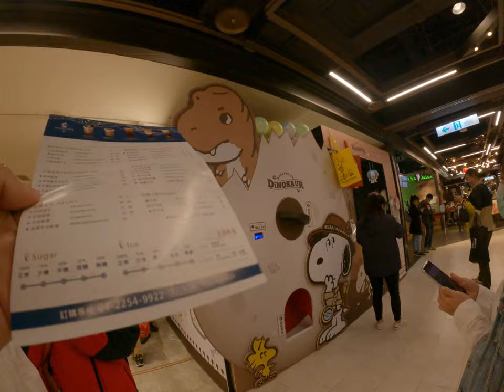從不宜的Nike運動衣服外套百貨公司專櫃 2